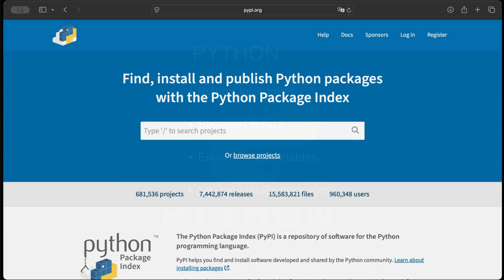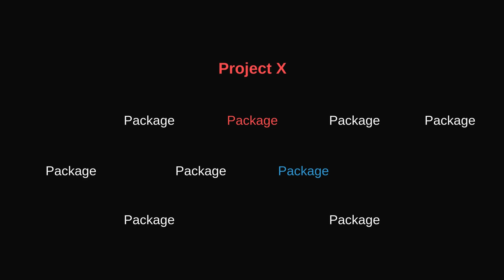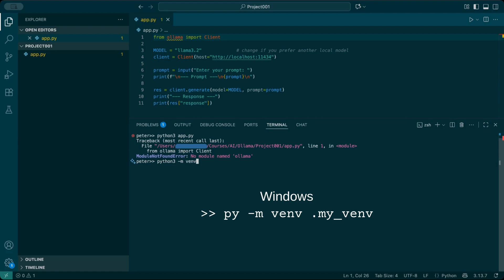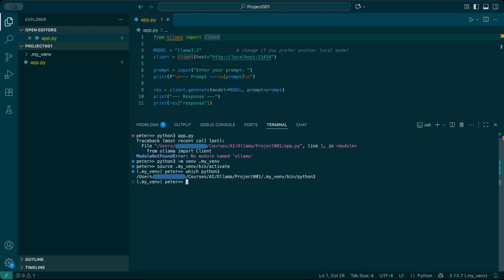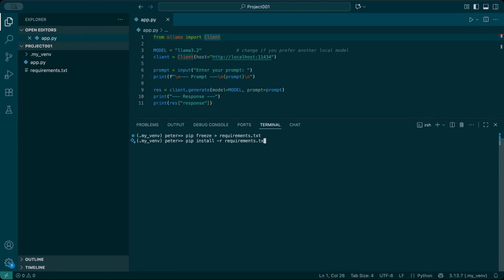Python Virtual Environments Explained (venv)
Learn how to use Python virtual environments in this step-by-step tutorial. We explain what a virtual environment (venv)  is, why it matters, and how to set it up on Windows, Mac, and Linux. Virtual environments help manage projects, avoid package conflicts, and keep development organized.

In this video you’ll learn:
- What happens when you install Python (interpreter, libraries, environment variables)
- How to create a virtual environment with python -m venv
- How to activate and deactivate venv on Windows, Mac, and Linux
- How to check which Python interpreter is being used (which python3 , where py)
- How to save dependencies with pip freeze  requirements.txt
- How to rebuild environments with pip install -r requirements.txt

Why use venv?
Real-world projects often use many packages, each with different versions. Updating one can break another, and sharing projects can be tricky if others don’t have the same setup. Virtual environments fix this by isolating dependencies per project.

Whether you’re just starting Python or want cleaner workflows, this video shows you how to use venv with confidence.